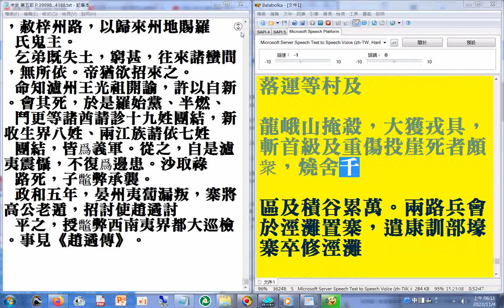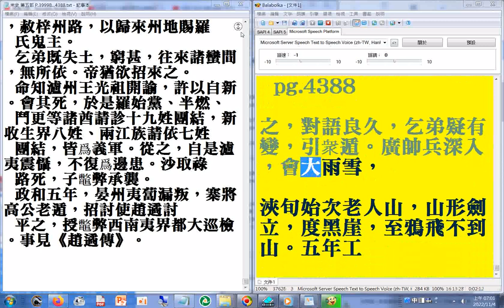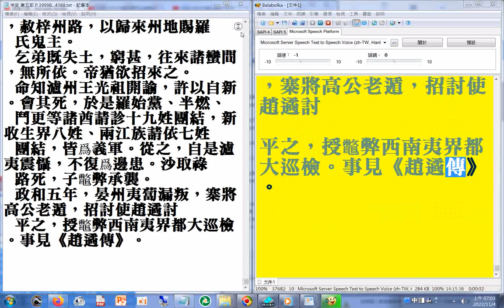第五部12 p.4317b...4388(終)二十六史全文逐字唸(使用電腦報讀程式#Balabolka朗讀逐字唸，部分破音字讀音有誤請見諒)+瀏覽p.4388(終)